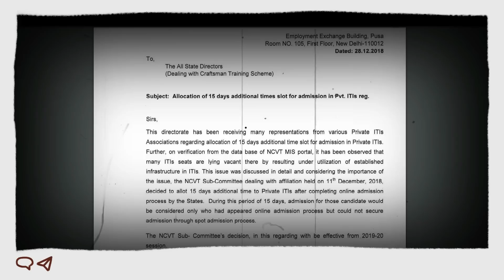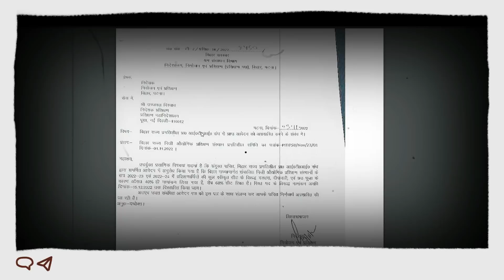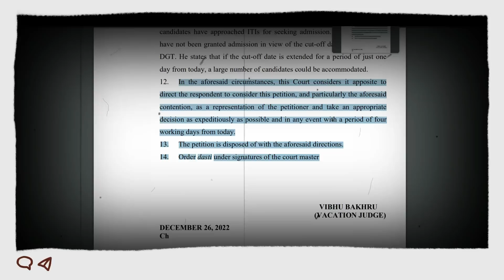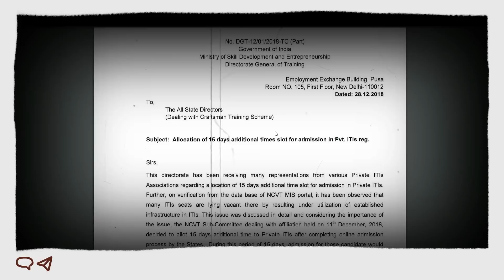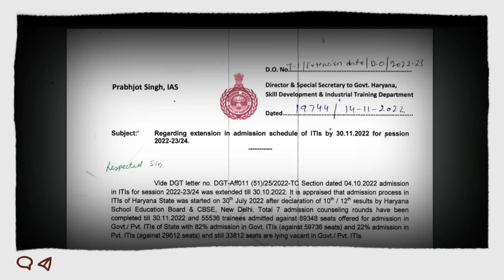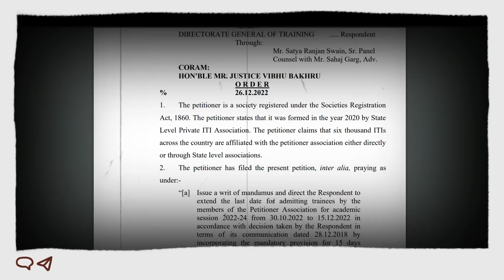iti talk show || ITI News Update || DGT के तरफ आईटीआई स्टूडेंट के लिए ED Practical Exam नए अपडेट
iti news
 iti marksheet
iti
iti talk show today
 iti update iti back paper exam date 2022
iti supplementary exam 2022
 talk show
iti news
iti talk show new update
 iti today news
iti latest update
iti college kaise khole
dgt news
ncvt news
iti news update
dgt news update
Existing ITI
ITI ADMISION
ITI REAFFILIATION
ITI GRADING
NCVT ITI
iti new update
ITI EXM
CITS news
CIT
iti pvt
iti govt
skill india
iti talk show
ITI Exam & Result Big Update
iti latest update today
dgt apprenticeship mela
iti online exam  question paper
iti college kholne ke liye kya karna padega
iti college admission
new iti college open process